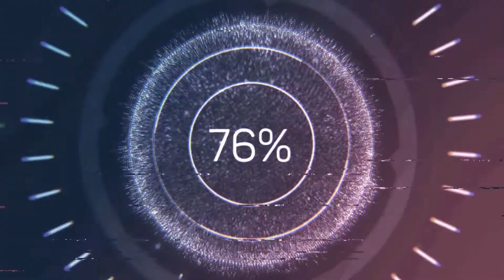SMYRNA LODGE MARCH 2022 STATED MEETING/DINNER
SMYRNA LODGE STATED MEETING AND DINNER FOR THE MONTH OF MARCH 2022